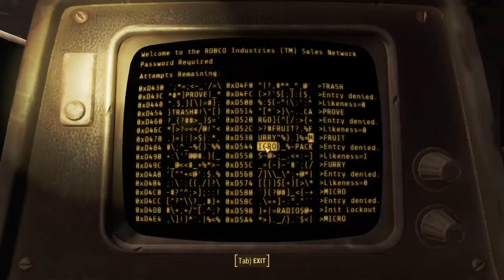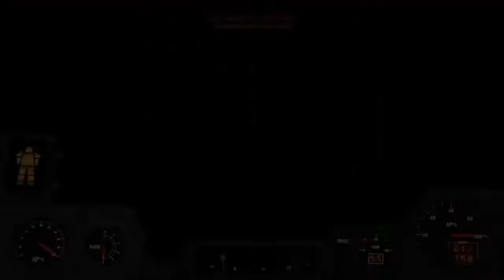Fabrica de Los Horrores || Fallout 4: Automatron || Parte 2